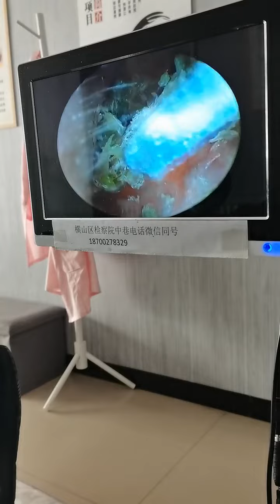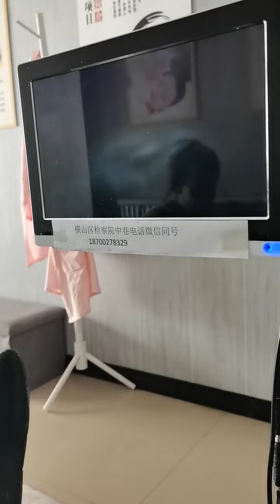Satisfying Video Ear Wax Removal | how to remove ear wax by endoscopic ear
Ear Wax Removal how to remove ear wax at Saki Beauty clinic

earwax,
ear wax removal,
ear wax,
earwax extractions,
earwax removal,
ear wax extraction,
earwax blockage removal,
earwax removing,
ear wax extraction,
hard ear wax removal,
arwax microsuction,
endoscopic microsuction,
ear cleaning,
ear skin peel,
skin peeling,
peeling dead skin,
dead skin removal,
impacted ear wax,
ear wax removal amsrm,
asmr ear wax removal,
asmr ear cleaning,
ear infection,
infected ear wax removal,
ear infection drainage,
ear infection removal,
ear wax removal satisfying,
earwax extractions satisfying,
wax removal from ear,